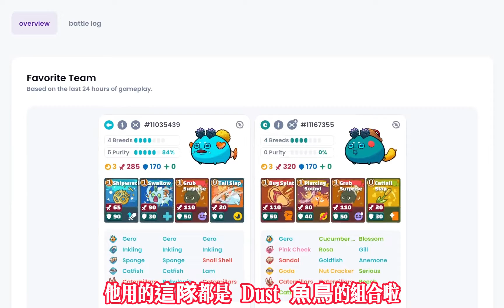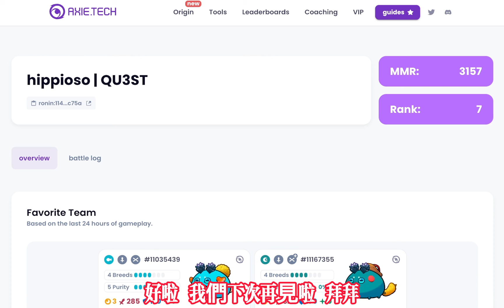Rank 7 Best Backline Bird In S21 ?! | 3157 MMR S21 | AXIE INFINITY ARENA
Featured Player : hippioso | QU3ST
MMR : 3157
Ranking : 7

Team

Dust - GODA, CATERPILLARS, SANDAL, CATTAIL

Aqua - CATFISH, CATERPILLARS, SPONGE, NIMO

Bird - PEACE MAKER, ARCO, TRI FEATHER, THE LAST ONE